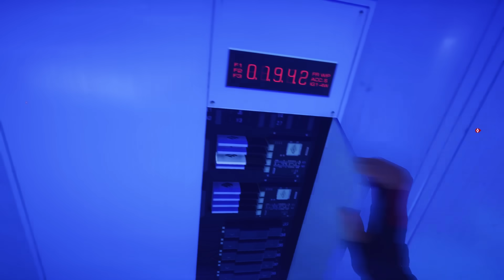HO FATTO QUASI CROLLARE UN GRATTACIELO PER AIUTARE UN MAFlOSO | Mirror's Edge Catalyst - ep. 04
Ero curioso di provare Mirror's Edge Catalyst, col 99% in meno di Asia Argento e il 3500% in più di fantastico parkour e legnate sulle gengive alle genti. Buona visione.